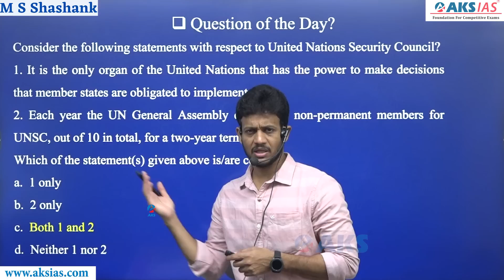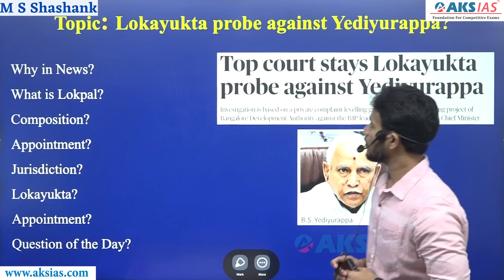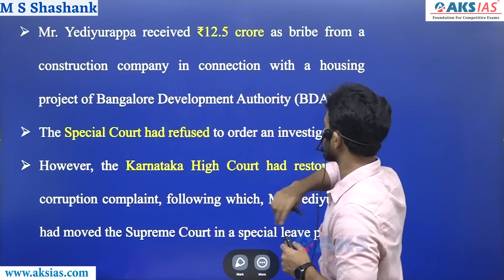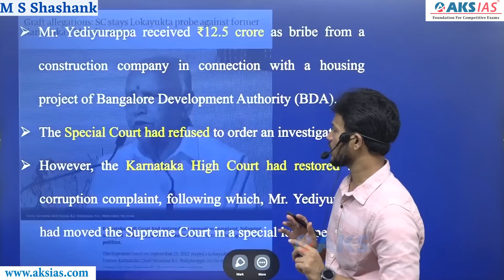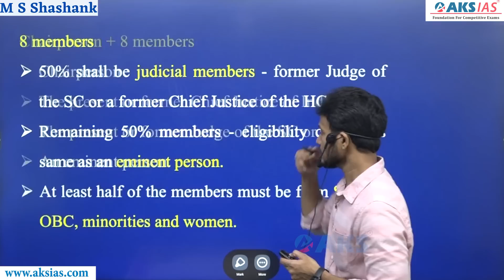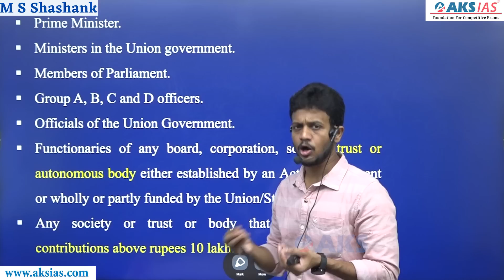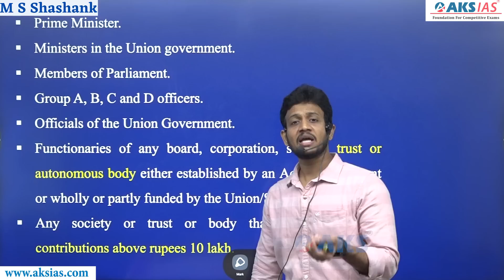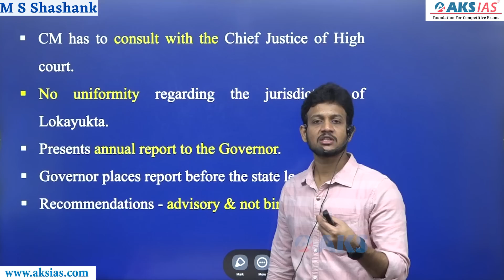యడియురప్ప పై లోకాయుక్త విచారణ |UPSC|APPSC|TSPSC|AKS IAS